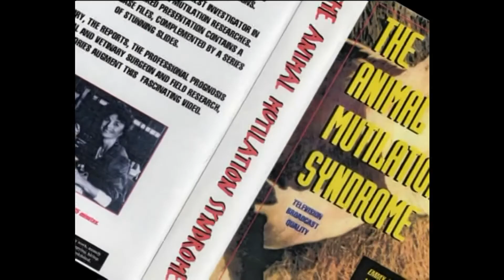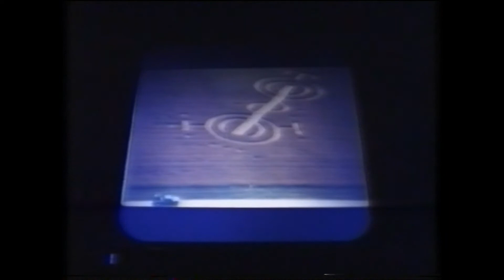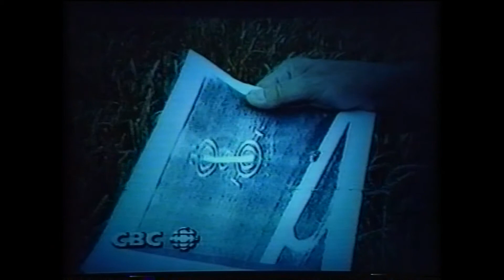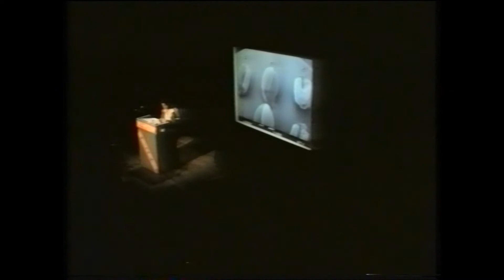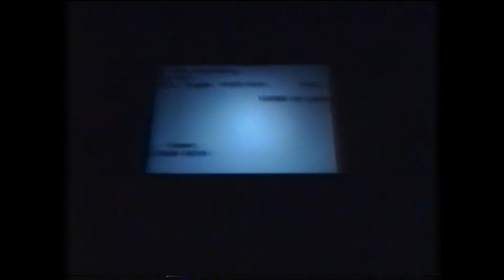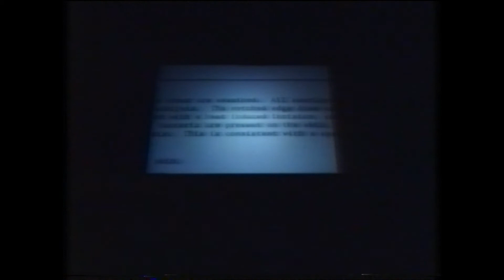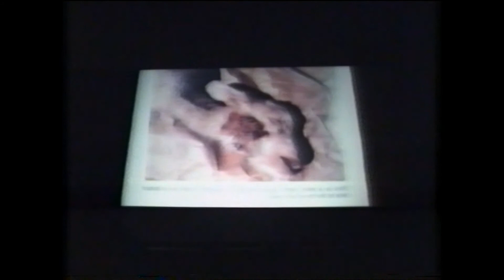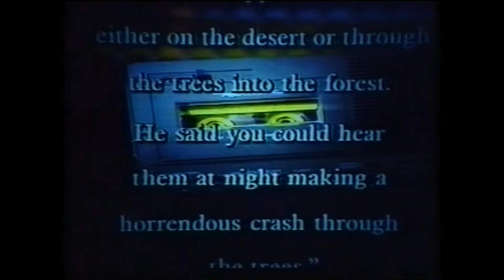LINDA MOULTON HOWE - THE ANIMAL MUTILATION SYNDROME LEEDS 1995 DAVID PAULIDES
LINDA MOULTON HOWE - THE ANIMAL MUTILATION SYNDROME LEEDS 1995
AWARD WINNING TELEVISION PRODUCER LINDA MOULTON HOWE, EXAMINES AND DELIVERS AN ENTHRALLING LECTURE ON ANIMAL MUTILATIONS.
LINDA HOWE IS REGARDED AS THE FINEST INVESTIGATOR IN THE WORLD IN RESPECT OF HER MUTILATION RESEARCHES. THIS INFORMATION-PACKED PRESENTATION CONTAINS A GREAT MANY NEW CASE FILES, COMPLEMENTED BY A SERIES OF STUNNING SLIDES.
THE HISTORY, THE REPORTS, THE PROFESSIONAL PROGNOSIS OF A MEDICAL AND VETERINARY SURGEON AND FIELD RESEARCH, PLUS THEORIES AUGMENT THIS FASCINATING VIDEO.
TOTAL RUNNING TIME : 1 HOUR 35 MINUTES